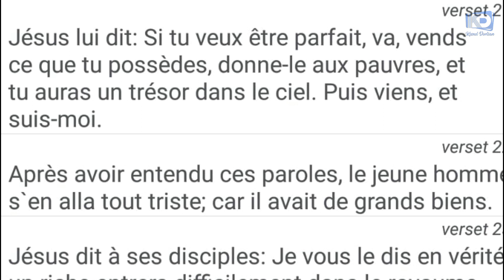Padon wi men gen bagay ou dwe konnen Preparew pou sa w pral gade a.